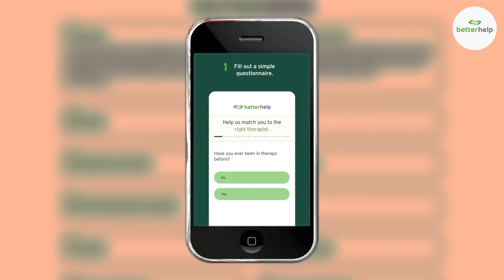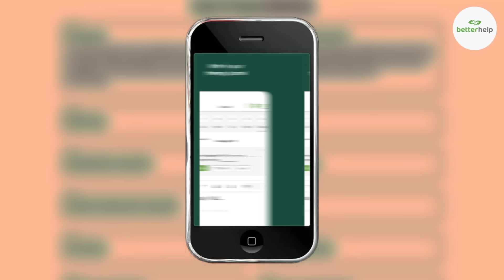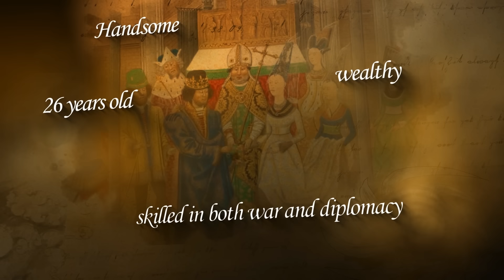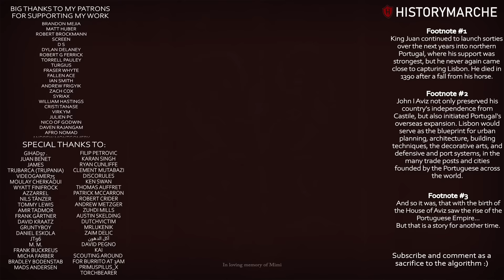Battle of Aljubarrota, 1385 ⚔ How a peasant army founded a World Empire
🚩 Join over 4 million people who’ve met with a therapist on BetterHelp and started living a healthier, happier life.

📚 Sources:
A.R. Disney – A History of Portugal and the Portuguese Empire: From Beginnings to 1807 (Volume 1)
Luis Adao De Fonseca et. al. – The Aljubarrota Battle and its Contemporary Heritage
Jean Froissart – Froissart’s Tales
Ian Heath – Armies of the Middle Ages, Vol. 1
Afonso De Paca – The Battle of Aljubarrota (Journal of Antiquity, 37)
John M.D. Pohl – Armies of Castile and Aragorn 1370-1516
Edgar Vigario – The Revolution of 1383 and the Battle of Aljubarrota